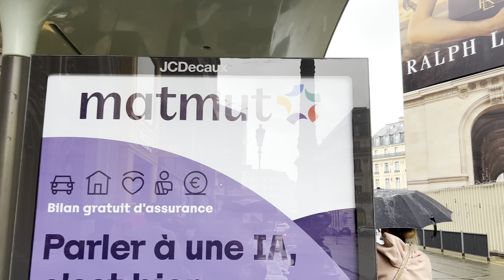🇫🇷🌧️【HDR 4K】Paris Walk - Bonne Nouvelle to Pompidou via Opéra (April 2024)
🕒 Filming Time: 14:00 CET
🌍 Location: Paris, France 🇫🇷

Join us on a rainy afternoon walk through Paris from Bonne Nouvelle to the Pompidou Center, with a fascinating detour through the grand Opéra area. Despite the weather, the streets buzz with the vibrant activities of Parisians and visitors alike. This video captures the essence of Paris in the rain, featuring the slick streets and the lively urban atmosphere. Don't miss the iconic sites and the everyday charm of these bustling neighborhoods.